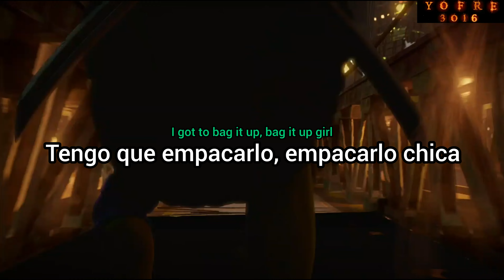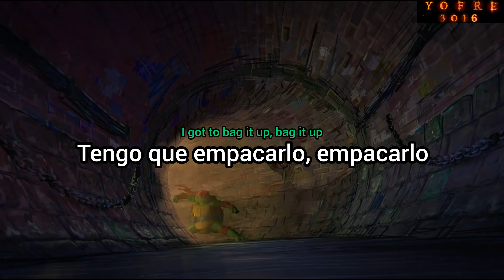Ninja Turtles Mutant Mayhem - No Diggity (By: Blackstreet) Subtitulada y Traducida al Español